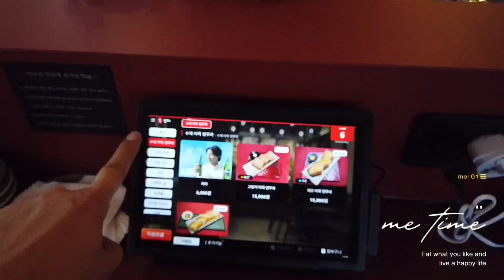부산 미락동에 위치한 만다꼬는 프리미엄 오뎅바